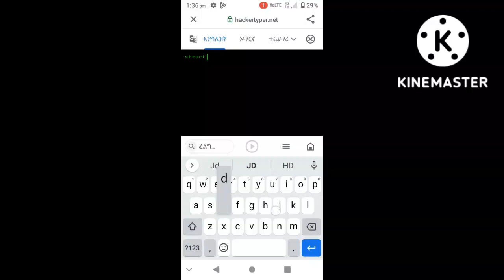When you become a hecker